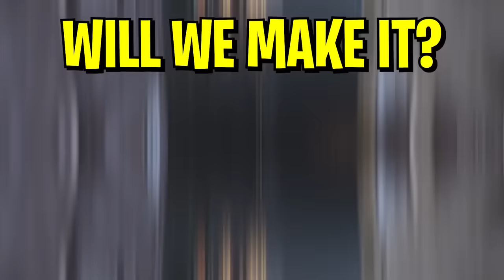We Survived 100 Days in a Fallout Zombie Apocalypse in Hardcore Minecraft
Surviving 100 days in a Fallout Zombie Apocalypse. Here's What Happened...

In this "Fallout Zombie Apocalypse" video I had to survive acidic rain falling from the sky. Scavenge fallout cities with zombies horde. Find fallout power armor to protect against zombie hordes in this apocalypse. Craft fallout zombie nuclear weapons that will bring zombie Armageddon apocalypse, zombie drones to help us scout the fallout streets of zombie apocalypse, vehicles to traverse the fallout apocalypse infested zombie city. Build a reinforced fallout style bunker!

[Modpack]
Thanks to Forge Labs for the modpack used in this video

This video was inspired by @Forge Labs   and @Luke TheNotable.

0:00 Intro
0:29 Start
6:39 100 Days in Fallout Zombie Apocalypse